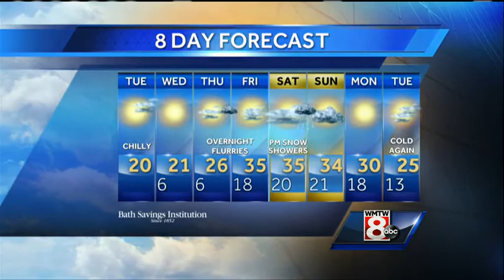Paul's Tuesday Afternoon Weather Forecast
How's the weather looking for your Tuesday? Get your latest Maine's Total Weather video forecast from Meteorologist Paul Janus.